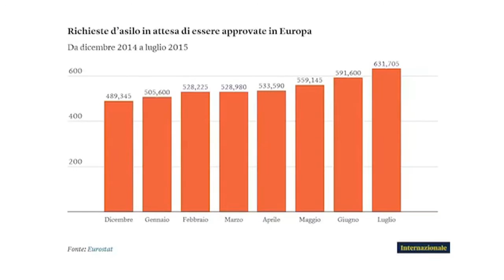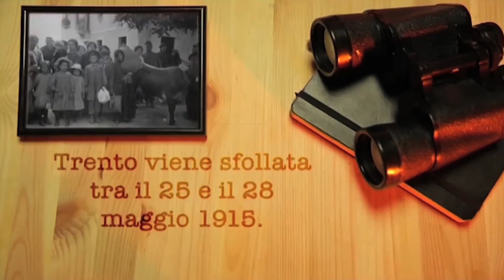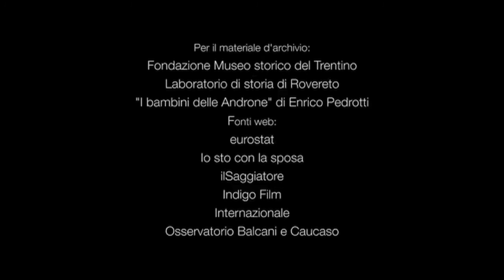Sarà tempo: profughi della Prima guerra, profughi oggi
Sarà tempo è un programma del canale History Lab, a cura del Museo storico del Trentino. In questa trasmissione, andata in onda nell'autunno 2015, è intervenuta Luisa Chiodi, direttrice scientifica di OBC